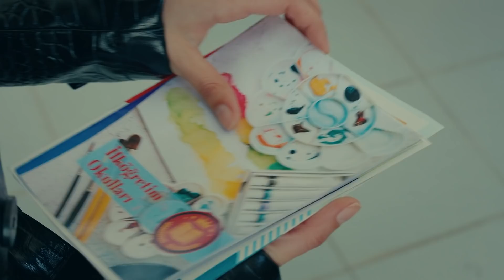Sefirin Kızı 12. Bölüm - Özet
Gariban bir yarıcının oğlu olan Sancar, daha çocuk yaştayken Bodrum’a tatile gelen bir büyükelçinin kızı olan Nare’ye sevdalanır.

Bu iki zıt çocuk, birbirlerini çok severler, sevdaları için yıllarca mücadele ederler. Sonunda kız oğlana kaçar ama tam kavuştukları gece Nare birden ortadan kaybolur. Bir daha onu gören olmaz.

Kimi der denize düştü öldü, kimi der sefir kızı ya Avrupa’ya kaçtı. Bir aşık da onlara türkü yakar, der ki sefirin kızı alaca kuş oldu uçtu. Böylece Nare ve Sancar’ın mutsuz hikayesi bir destana dönüşür.

Bir düğün gecesinde ortadan kaybolan sefirin kızı, tam dokuz yıl sonra, başka bir düğün gecesinde ortaya çıkıverir. Üstelik bu düğün, Sancar’ın düğünüdür ve ona kızını getirmiştir.

Yapım: O3 Medya ve NGM
Yönetmen: Emre Kabakuşak
Senaryo: Ayşe Ferda Eryılmaz - Sedef Nehir Erdem

Oyuncu Kadrosu:

Sancar Efeoğlu: Engin Akyürek
Nare: Neslihan Atagül Doğulu
Gediz: Uraz Kaygılaroğlu
Yahya: Doğukan Polat
Elvan: Hivda Zizan Alp
Refika: Özlem Çakar Yalçınkaya
Akın: Erhan Alpay
Güven: Erdal Küçükkömürcü
Halise: Gonca Cilasun
Menekşe: Tülin Yazkan
Müge: Esra Kızıldoğan
Zehra: Cemre Öktem
Kavruk Ömer: Edip Tepeli
Melek: Beren Gençalp